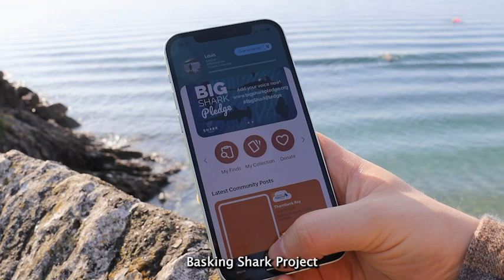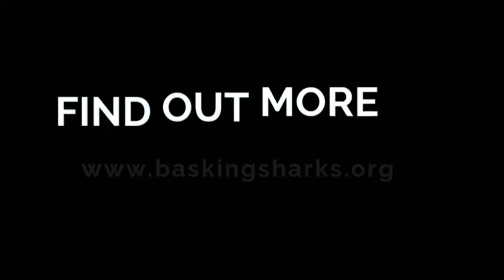Basking Shark Project - Recording your Sightings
The Basking Shark Project is a great way for you to get involved with shark conservation. You can help us learn more about these gentle giants by being on the look-out for them during May-October (Basking Shark Season).